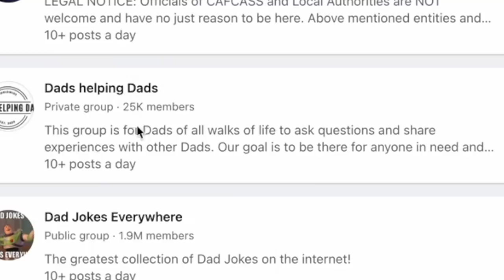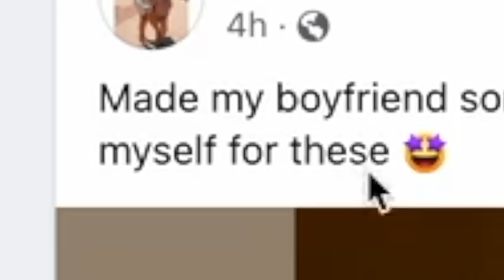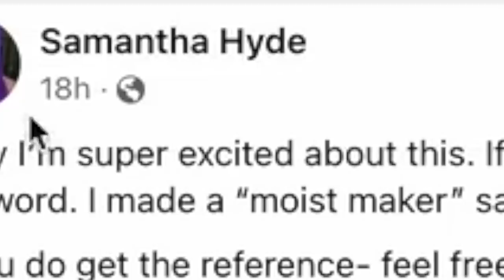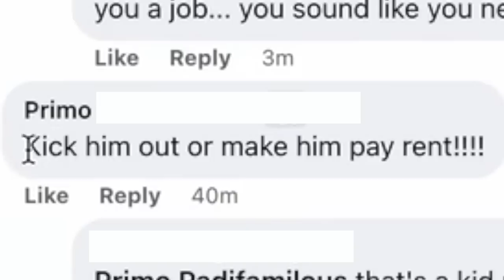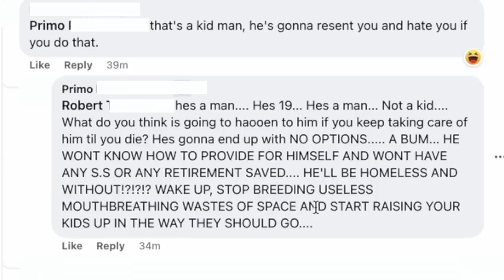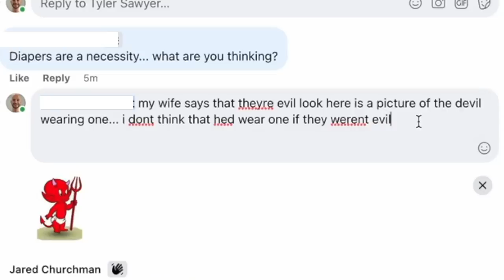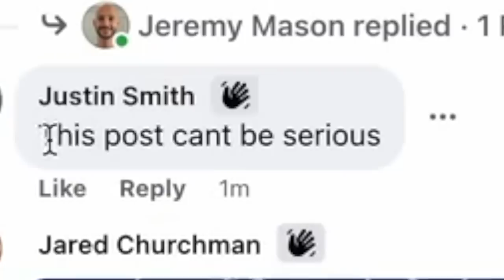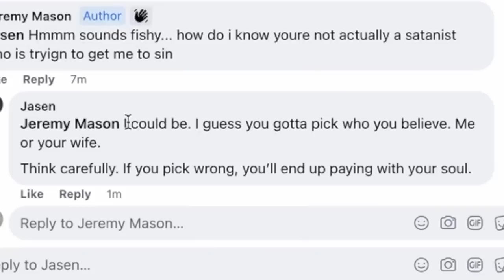I went undercover as a Karen in Facebook groups for Dads...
I tried to join EXCLUSIVE facebook groups for Dads or as i like to call them MALE KARENS. I FAKED my facebook and pretended to be a male karen dad and tried to join private drama gossip facebook groups where if you're not a male karen or a dad you dont get accepted. i tried to sneak in and troll the neighbourhood dads and karen freakout on them!!